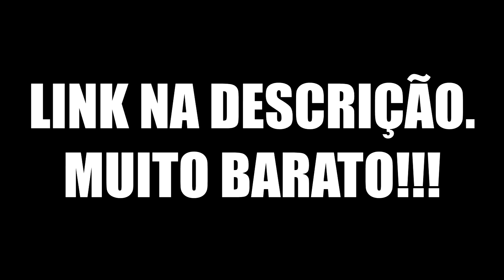DRONE POR MENOS DE R$90,00 JJRC H36F BOM E BARATO - BANGGOOD LINK NA DESCRIÇÃO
Clique nos Links abaixo e aproveite os melhores preços!

Clique nos links abaixo e Compre seu Drone no Magazine Luíza com nota fiscal, 1 ano de garantia! Parcele em até 12x!

DJI MAVIC 2 Fly More Combo 10x sem Juros com Nota Fiscal e 1 Ano de Garantia =

DJI MAVIC 2 ZOOM Fly More Combo 10x sem Juros com Nota Fiscal e 1 Ano de Garantia =